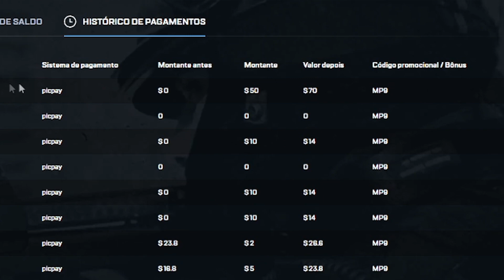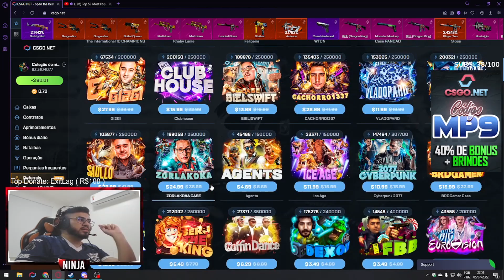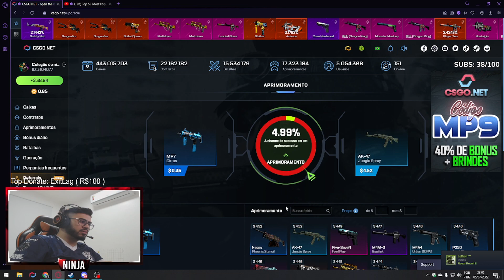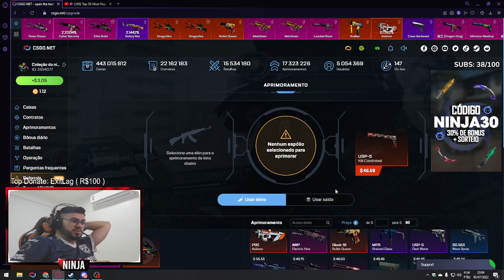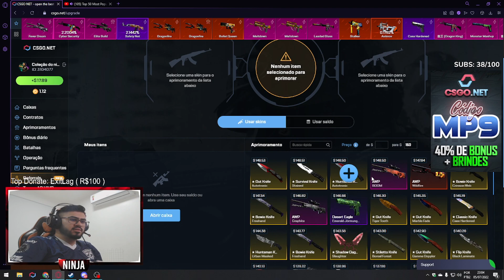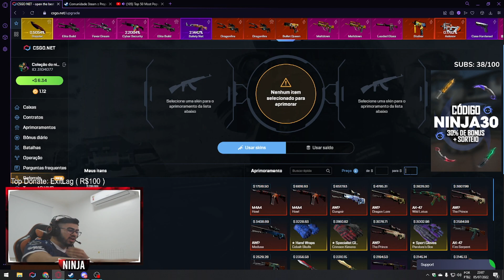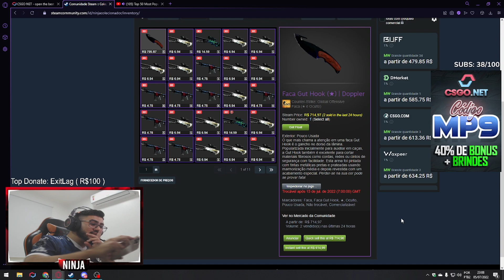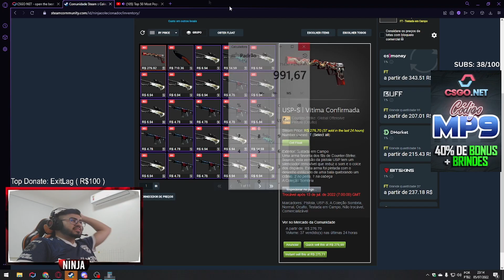DEPOSITEI R$280,00 E GANHEI UMA FACA COM 0.50% DE CHANCE NO CSGONET